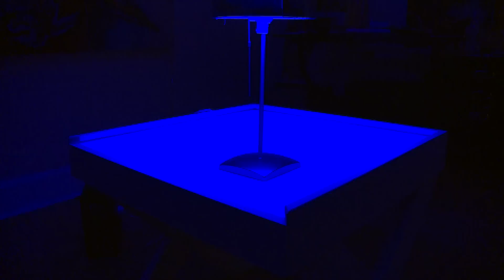Anna Zaphiri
Anna Zaphiri is one of Europe's most exciting artists and her 'Chemical Reaction' collection is all about making art truly interactive again.

Always experimenting with new materials and techniques, Anna created a series of Latex artwork back in 2008 and following the success of 'Lartex Imagery' she wanted her journey of discovery to continue. Realising that she was more interested in the materials she was using than the things she was painting, Anna went back to basics to understand how raw materials could, quite literally, creating something out of nothing.

'Chemical Reaction' is a new way of creating art; Anna paints with pure natural ink pigments then applies a secret formula and integrates latex as finishing touch. This formula creates a stunning crackling effect that ensures each and every piece of work is a one-of-a-kind. An LED lighting system, inspired by natural sunlight, is installed behind the artwork and can be controlled with a remote device to keep the artwork ever-changing. As well visual stimulation, the materials used makes the art impossible not to touch

Anna has taken part in high profile group and solo exhibitions in London, Berlin, Cyprus and New York, to name a few.